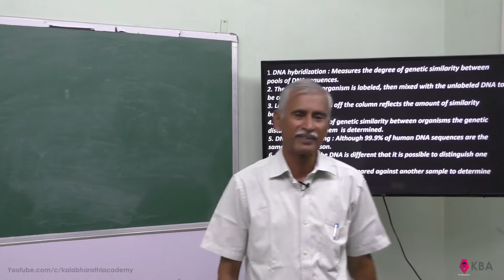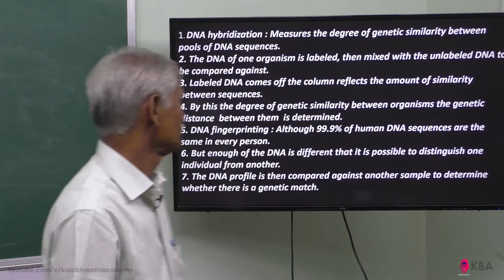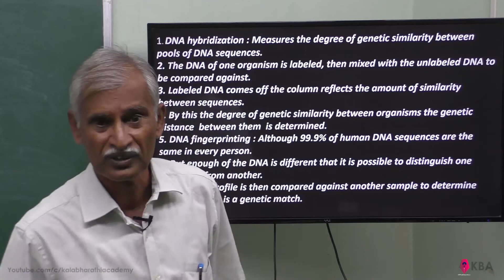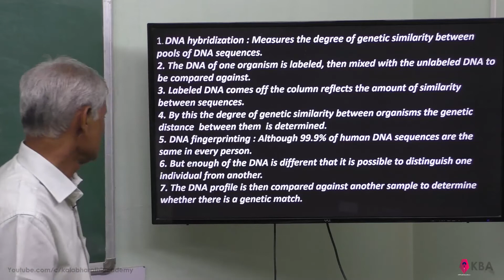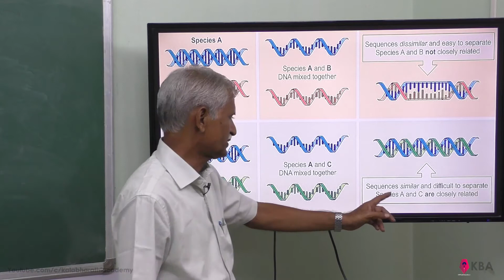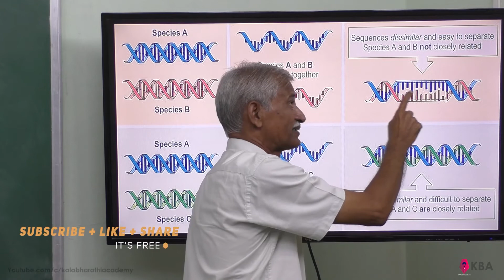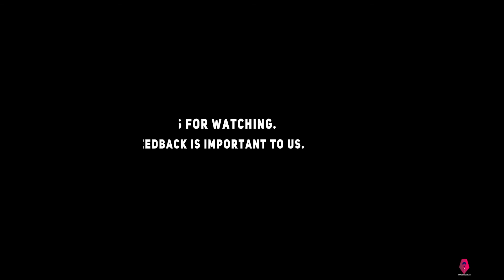22.Zoology | The living world | Molecular taxonomical tools 2